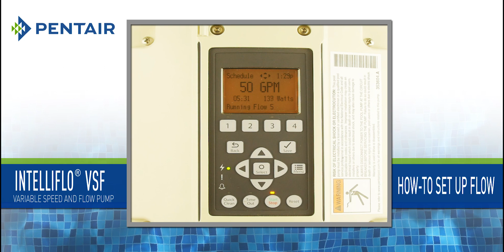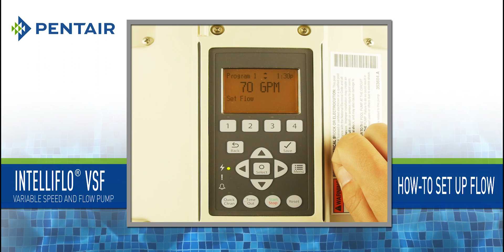IntelliFlo® VSF Variable Speed And Flow Pump (How-to Set Up Flow)